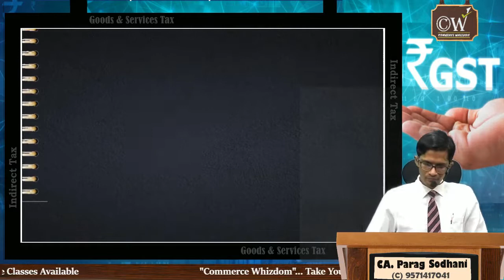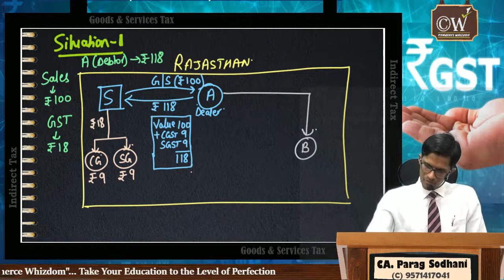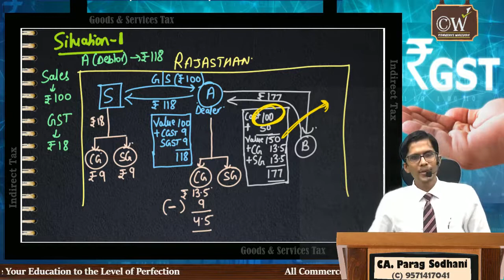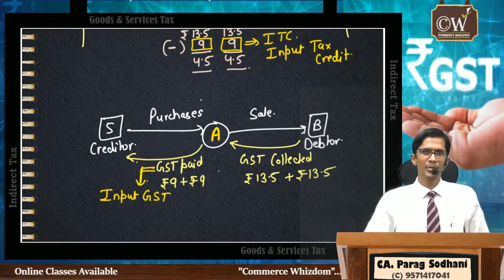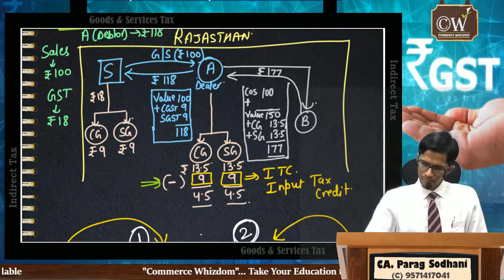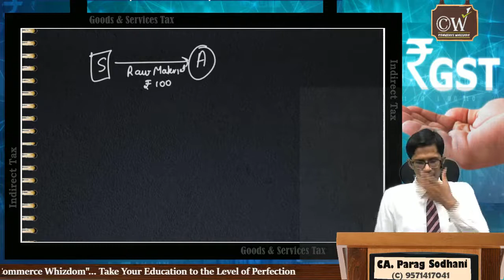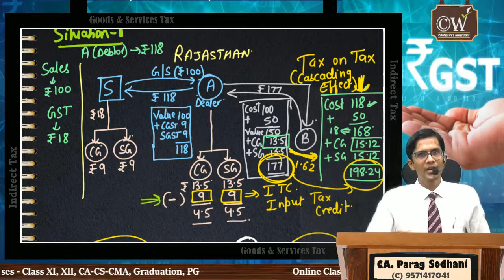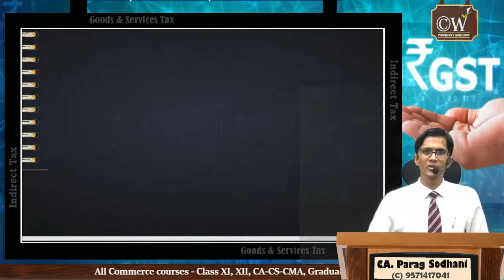GST Concepts Pt-3 [How GST system Works?] | Day-4 | CA. Parag Sodhani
In this class, you will understand the way in which GST system works between a Seller & Buyer.
This is 3rd Part of 'GST Concepts' series.

commercewhizdom